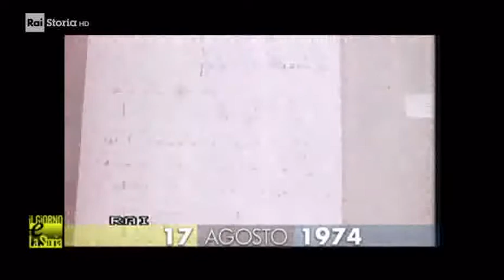§.1/- (anniversari-morte 1974) ** 17 agosto ** Roma: Aldo Palazzeschi, scrittore e poeta italiano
(anniversari-morte 1974) ** 17 agosto **  Roma: Aldo Palazzeschi, scrittore e poeta italiano

rai storia accadde oggi - 17 agosto

:wp-it: Aldo Palazzeschi, pseudonimo di Aldo Pietro Vincenzo Giurlani (Firenze, 2 febbraio 1885 – Roma, 17 agosto 1974), è stato uno scrittore e poeta italiano, uno dei padri delle avanguardie storiche.
Inizialmente firmò le sue opere col suo vero nome, e dal 1905 adottò come pseudonimo il cognome della nonna materna, appunto Palazzeschi. Dalla seconda attività conseguì una ricca produzione letteraria che gli diede fama di rango nazionale.